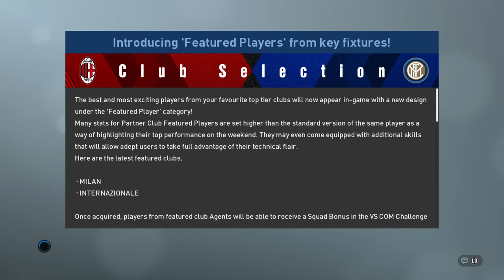PS4 PREM - FIX 33: Wheresmark vs Goat261 | Proevonetwork.com